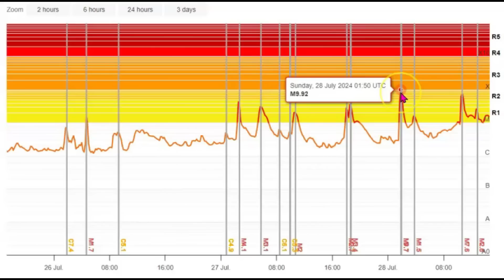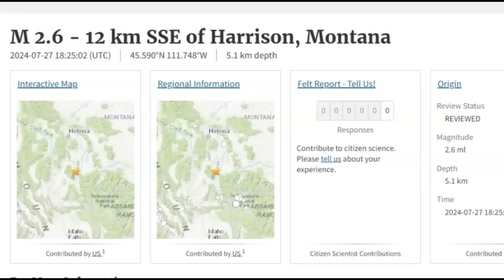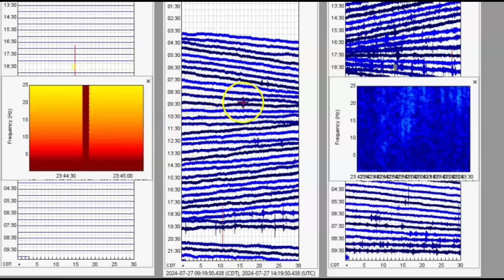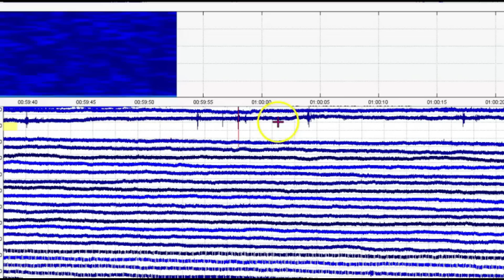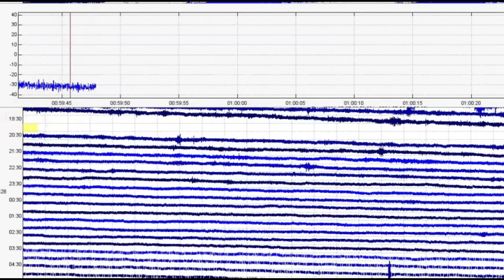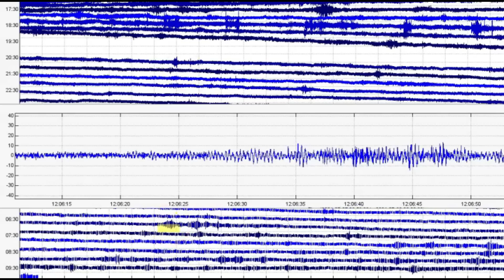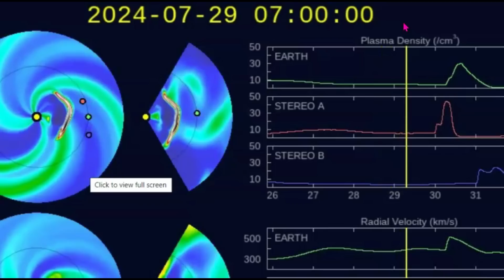💥 Prepare For Impact Cannibal CME To Impact The Earth, Will It Affect Yellowstone?